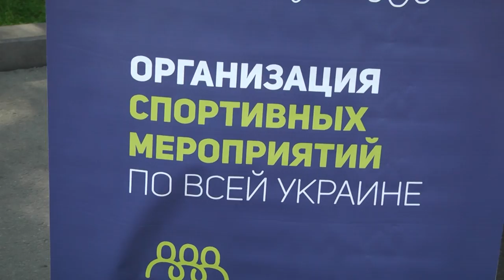4-я спортивная ярмарка «Харьков – спортивная столица» (official video 2017)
Спортивная ярмарка «Харьков – спортивная столица» – ежегодное мероприятие, на котором представители спортивных организаций города презентуют свои виды спорта. Посетителей ждут показательные выступления спортсменов, интерактивы и конкурсы, в которых можно проверить свою силу и ловкость в каждом из представленных видов спорта.